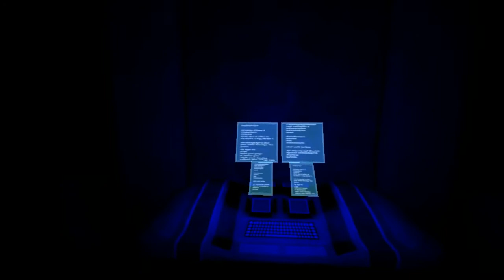Lightmap Show Off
Abbreviated run through of one of two routes through the opening level.
Basic Lighting, no specular or normal mapping -  just pureLight lightmaps shown off here.
Music is commercially licensed:  "Time" by Daniel Stang.
Project was never completed and dropped.